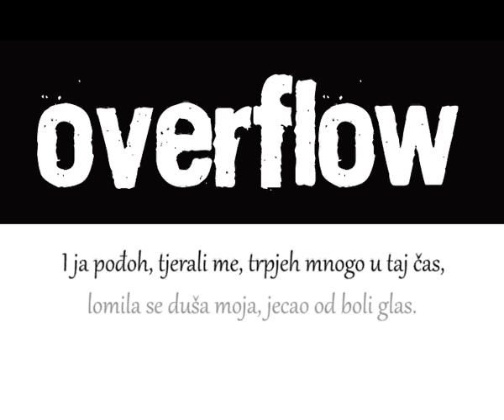Overflow - Invalidova Pjesma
Drugi singl s albuma "Overflow & Miškina"
Dallas Records